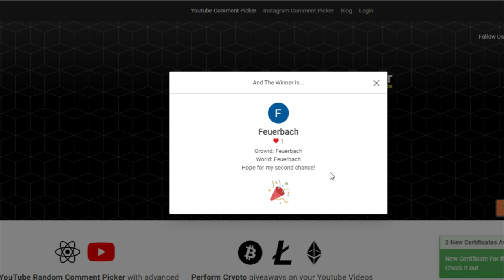EASY WAY TO GET RICH FAST IN 2020! BEST WAY TO GET DLS IN GROWTOPIA! EASY PROFIT!